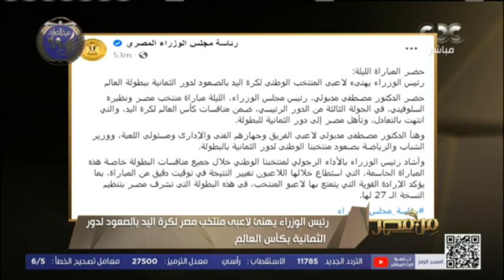من مصر | رئيس الوزراء يهنئ لاعبي منتخب مصر لكرة اليد بالصعود لدور الثمانية بكأس العالم